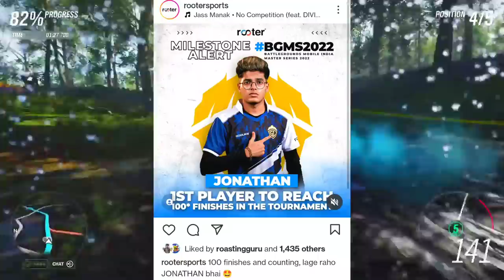NEYO JOINING TEAM SOUL? CRICKET CASTER IN BGMI SCOUT On GODLIKE TARGETED SOUL😳 JONATHAN NEW RECORD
SCOUT On GODLIKE TARGETED SOUL😳 JONATHAN NEW TC RECORD❤️ NEYO JOINING TEAM SOUL? CRICKET CASTER IN BGMI

- Team Godlike target team soul
- Reaction on Godlike 35 points Chicken dinner in finals
- Jonathan New TV Record
- Neyo joining Team SouL for Lan
- Skyesports Championship
- Cricket Caster in BGMi ( Jatin Sapru with Virat Kohli )
- Vivone won first championship